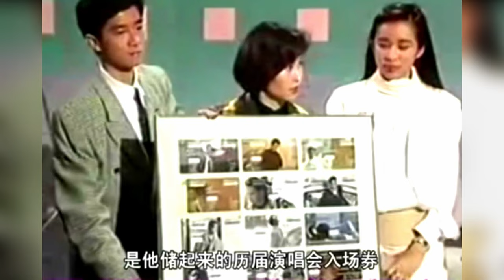名人珍藏大倾销，陈百强 何超琼 | Danny Chan & Pansy Ho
名人珍藏大倾销，陈百强